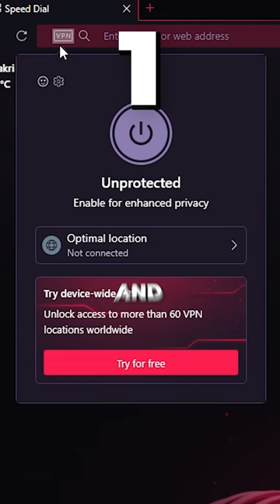How to Make Money on the Dark Web?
How to Make Money on the Dark Web? Actually, there are only 3 steps...

Any links you might click could be an affiliate link in this description so you can assume that I might get a commission if you make any purchases through these links.